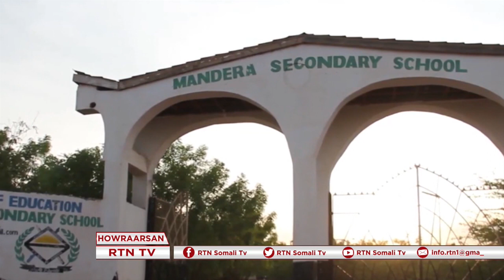Hooyo Soomaliyeed oo si qurux badan ugu guulaystay imtixanadka dugsiga dhexe ee dalkani Kenya